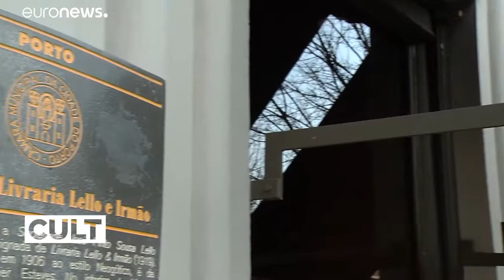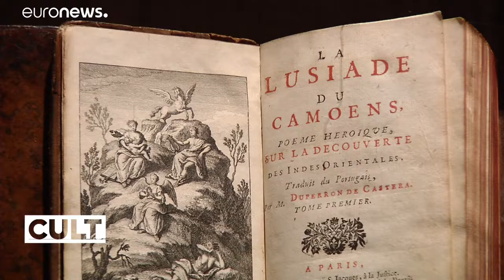Die Lello-Buchhandlung in Porto: ein "Tempel" des Geistes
Das 113-jährige Bestehen feierte die portugiesische Buchhandlung mit dem Kauf von Erstausgaben.…